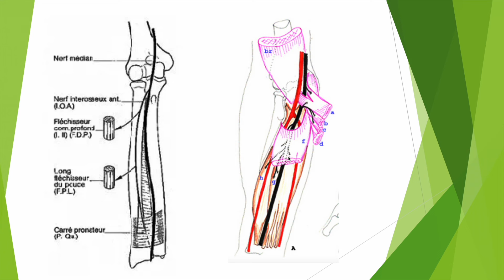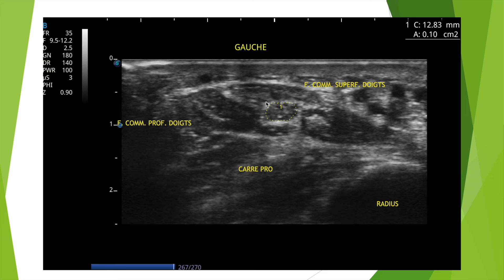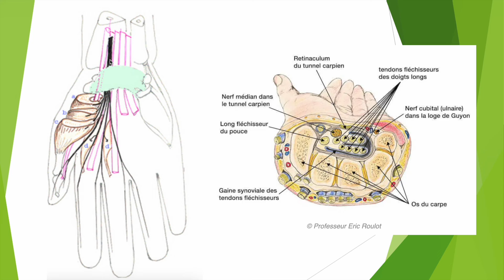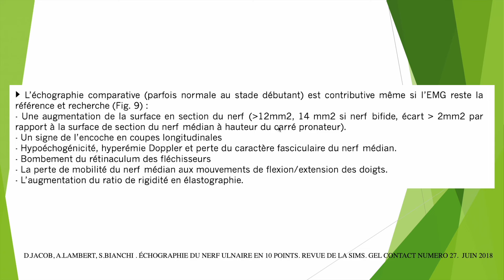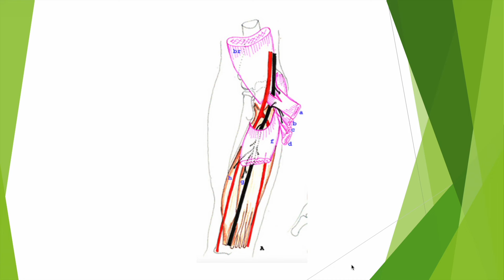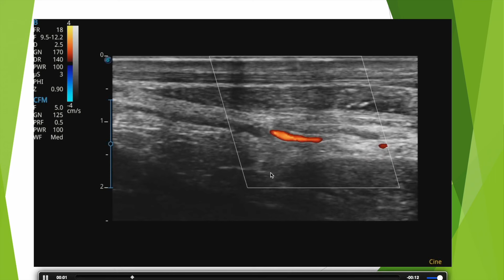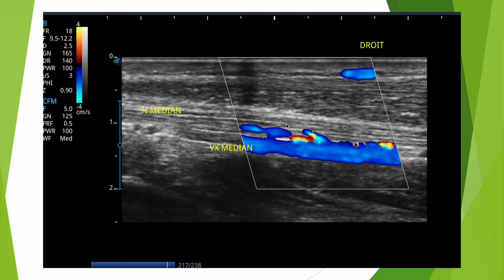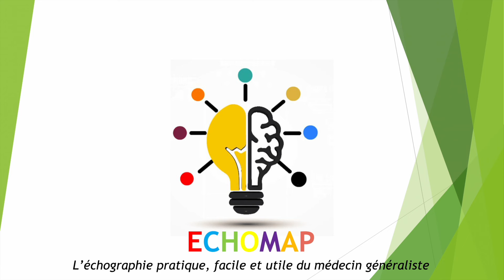Echographie du nerf median: variations anatomiques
Echographie du nerf median: très importante en échographie musculo squelettique mais pas toujours facile. De nombreuses variantes du nerf médian peuvent être à l'origine de difficulté de réalisation et d'interprétation de l'échographie.